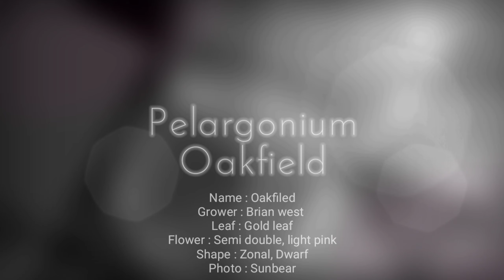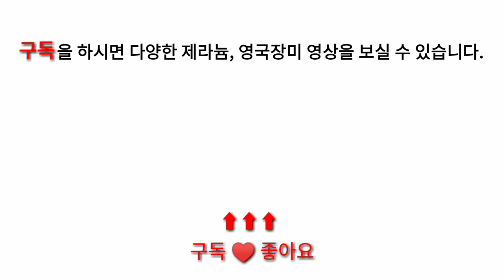제라늄 #19 오크필드(옥필드)ㅣ유럽제라늄ㅣ햇살곰ㅣOakfieldㅣEurope PelargoniumㅣGeranium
옥필드라고도 불리는 Oakfield 영상입니다.

Name : Oakfiled
Grower : Brian west
Leaf : Gold leaf
Flower : Semi double, light pink
Shape : Zonal, Dwarf
Photo : Sunbear